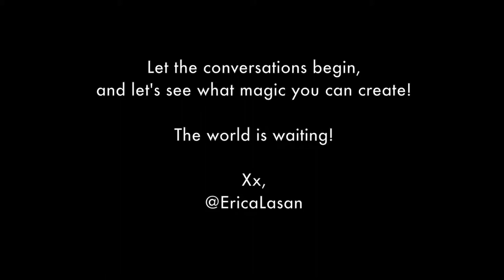90 Days of Momentum - Day 67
Day 67 of 90 Days of Momentum Erica shares her excitement over a job interview, and reveals the official 90DaysOfMomentumTAG video!